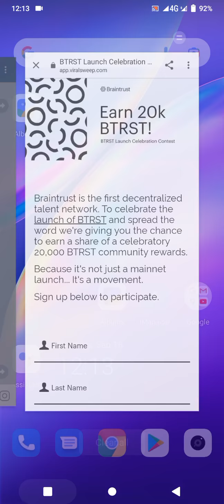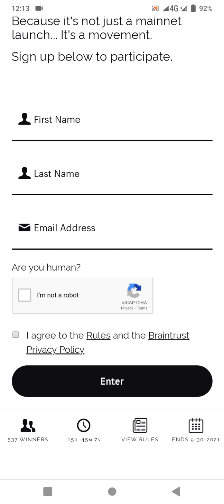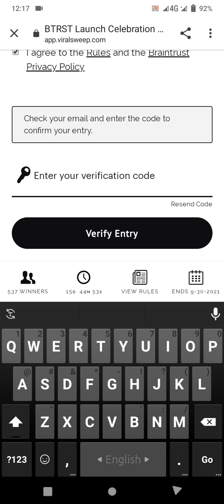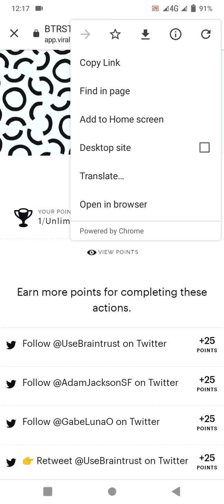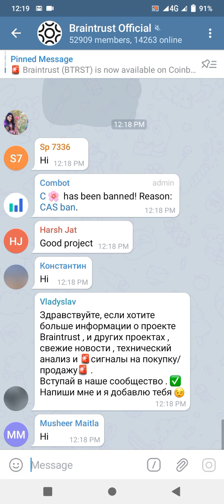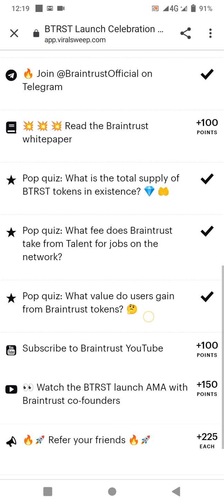Braintrust Airdrop 400$ Free Earning | Braintrust Airdrop withdrawal upgraded news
In This Video I Will Discuss Braintrust Airdrop 400$ Free Earning. Braintrust Airdrop withdrawal upgraded news.